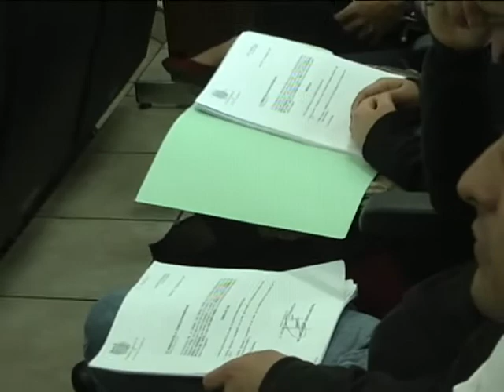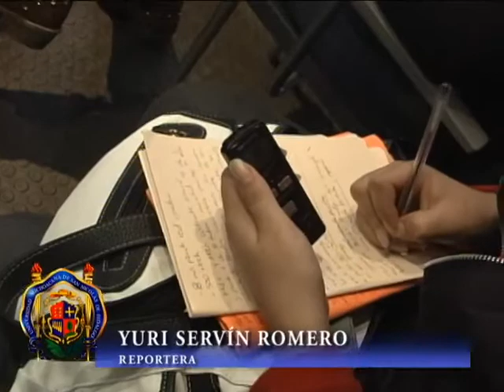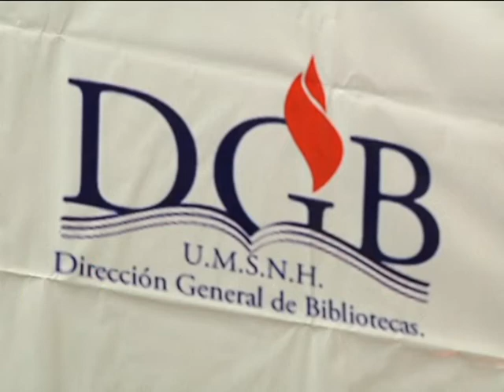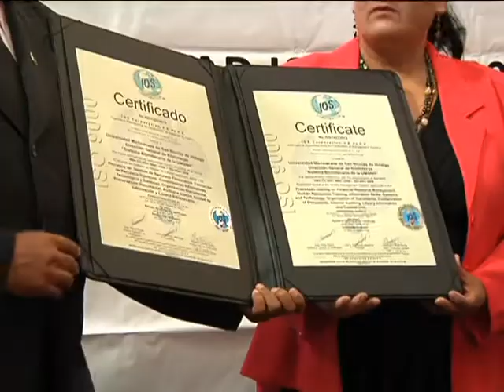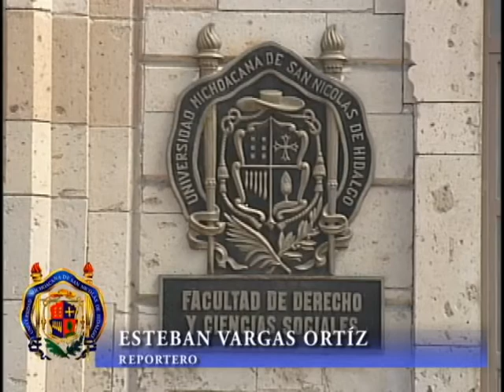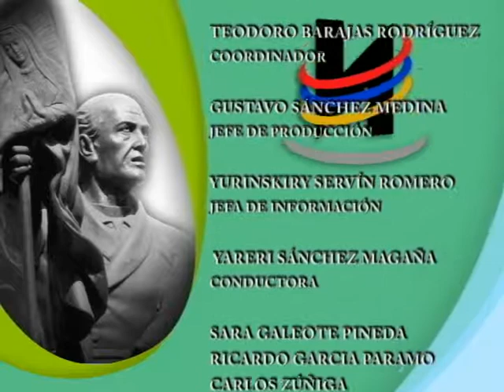Orgullo Nicolaita 14 de diciembre de 2013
EN SESION DE CONSEJO SE APROBO EL PROYECTO DE PRESUPUESTO 2014
DOS ESTUDIANTES DE LA FACULTAD DE FISICO MATEMATICAS OBTUVIERON EL SEGUNDO LUGAR EN COSTA RICA EN LA 6TA CONFERENCIA LATINOAMERICANA INTERACCION HUMANO-COMPUTADORA EN COSTA RICA
KARINA RIVERA Y MIGUEL ANGEL HERNANDEZ HABLARON SOBRE SU PROYECTO XANHARU.
TALLER INTERNACIONAL DE VULNERABILIDAD DE PUENTES, ING. CIVIL Y MAESTRIA EN ESTRUCTURAS DE LA UMSNH
DR. JUAN MANUEL JARA GUERRERO HABLA DE LOS PUENTES DE MICHOACAN CONSTRUIDOS ANTES DE LOS 80'S
INSTITUTO DE INVESTIGACIONES METALURGICAS CUMPLIO 41 AÑOS
EL PROGRAMA DE LICENCIATURA DE INGEMIERIA MECANICA RECIBIO EL NUEVO DOCUMENTO QUE LA ACREDITA POR 15 AÑOS MAS
DIRECTORA DE CACEI MARIA ELENA BARRERA EXPLICO LOS BENEFICIOS DE UNA ACREDITACION
EL SISTEMA BIBLIOTECARIO INSTITUCIONAL RECIBIO EL CERTIFICADO DE CALIDAD ISO 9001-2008
FACULTAD DE DERECHO PRESENTA PROYECTO DE MODIFICACION DE PLAN DE ESTUDIOS
PRESEA  MICHIOACAN AL MERITO EN DERECHOS HUMANOS
MAS DEL DOCTOR JEAN CADET ODIMBA ON'ETAMBALAKO WETSHOKONDA
PROYECTO DE ARTE LLAMADO ARTESITO CON ALAIN SILVA GUARDIAN Y GABRIEL ANDRADE ESPINOZA